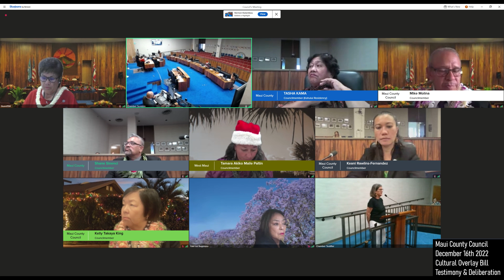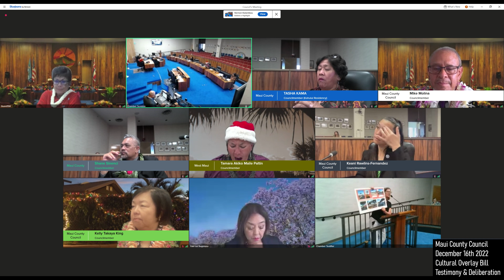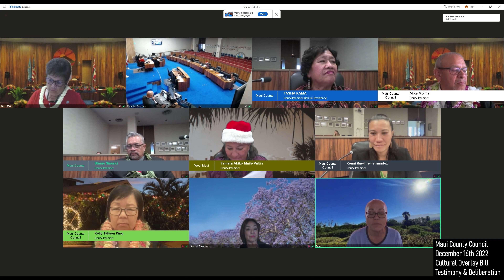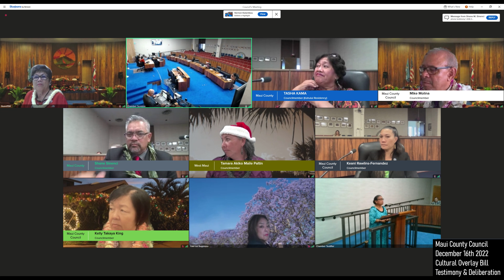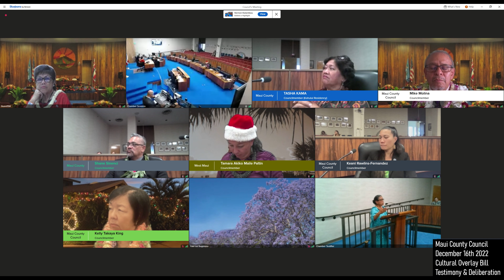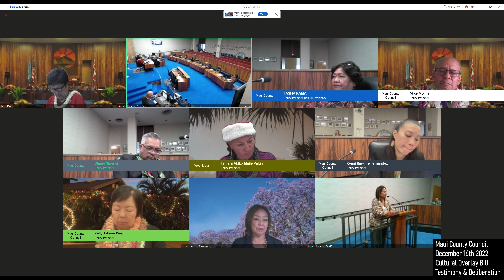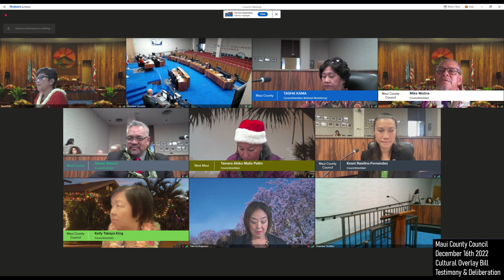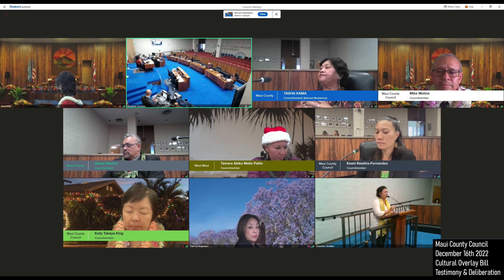Maui County Council 2022-Dec-16 Cultural Overlay excerpts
December 16th 2022. Testimony, deliberation, and vote on Cultural Overlay Bill 154. Most other bills and testimony removed

0:00 Ke'eamoku Kapu for
3:02 Bruce U'u against
8:58 Lucienne De Naie for
14:35 Ivan Lei against
16:34 Randi Wagner for
21:23 Foster Ampong against
28:21 Vernon Kalanikau against
33:55 Kaniloa Kamaunu for
37:48 Trinette Furtado for
41:39 Joyclynn Costa for
47:09 Pamela Tumpap against
49:48 Lahela Aiwohi against
55:06 Johanna Kamaunu for
58:34 Janet Six for
1:01:20 Noelani Ahia for
1:05:42 Dwight Burns for
1:09:00 Fay MacFarlane for
1:11:50 Dave Jorgensen against
1:13:24 La'akea Lowe (?) for
1:17:20 Zhantell Lindo for
1:20:12 CM Shane Sinenci
1:22:04 CM Tamara Paltin
1:25:16 Vice Chair Keani Rawlins-Fernandez
1:25:28 CM Yuki-Lei Sugimura
1:32:52 CM Mike Molina
1:34:48 CM Kelly King
1:37:31 Chair Alice Lee
1:38:03 Roll Call Vote